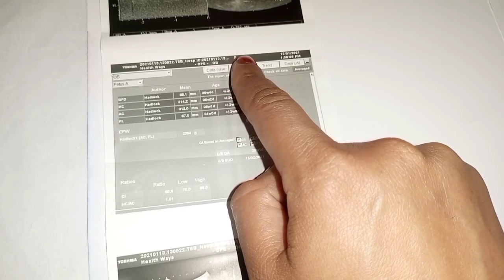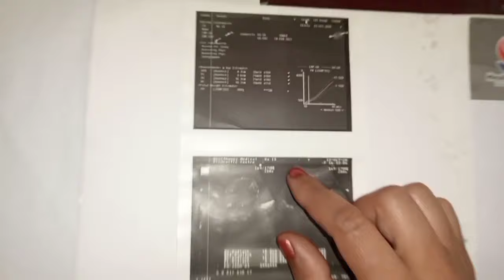Ultra sound se kesy dekhy k ladka he ya ladki | How to know baby boy or girl in altra sound reports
Today's video is Baby Gender Prediction by Ultra Sound Reports۔

How to know baby boy or girl during pregnancy٫

Boy or girl symptoms during pregnancy٫

Altra sound se kaise pata kare ki ladka hai ya ladki٫

Altra sound kesy hota hai٫

Altra sound reports kaise dekhe٫

gender prediction

altra sound report

pregnancy symptoms